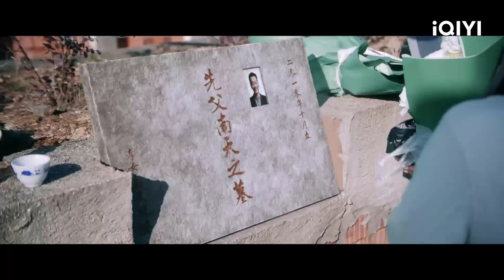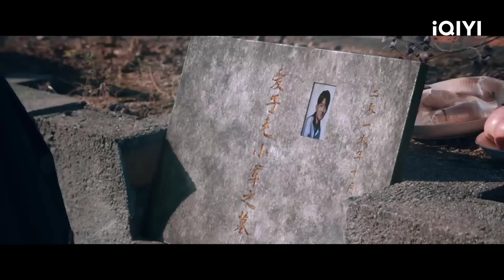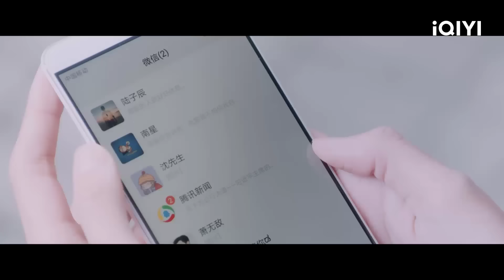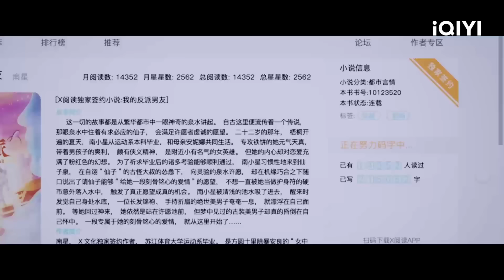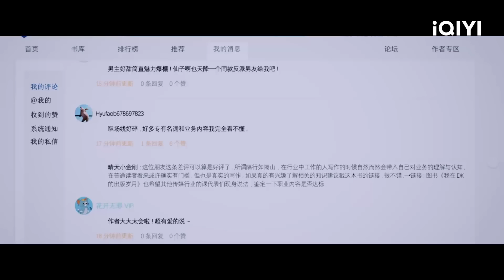BẠN TRAI PHẢN DIỆN CỦA TÔI - Tập 21 | Phim Ngôn Tình Ngọt Ngào Siêu Hot | iQIYI Phim Thuyết Minh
ღ Đạo diễn: Lý Thanh Dung
ღ Diễn viên: Thẩm Nguyệt, Trần Triết Viễn, Lạc Minh Cật
ღ BẠN TRAI PHẢN DIỆN CỦA TÔI kể về Nam Tinh (do Thẩm Nguyệt thủ vai) là một cô gái có sở thích viết tiểu thuyết, trong lúc cầu nguyện đã vô tình triệu hồi nhân vật phản diện Tiêu Vô Địch (do Trần Triết Viễn thủ vai) trong cuốn tiểu thuyết của cô. Tiêu Vô Địch thông minh và xảo quyệt vừa mới đến thế giới này, đã đe dọa Nam Tinh và sống cạnh nhà cô ấy, hai người họ bắt đầu một cuộc sống tranh giành và bất đồng.